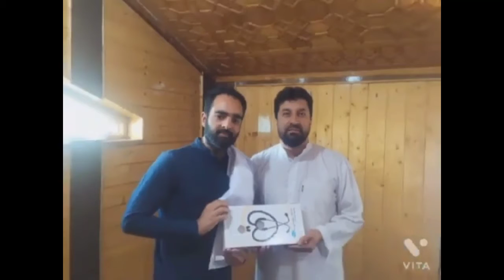Kie-Hope Neet Qualifier | Full Video